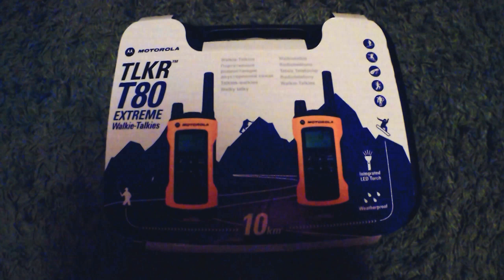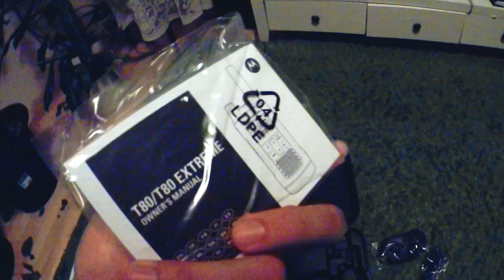Motorola T80 Extreme radiopuhelin Unboxaus